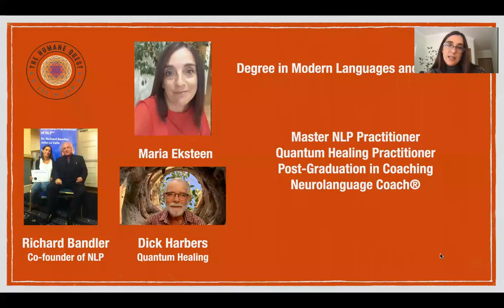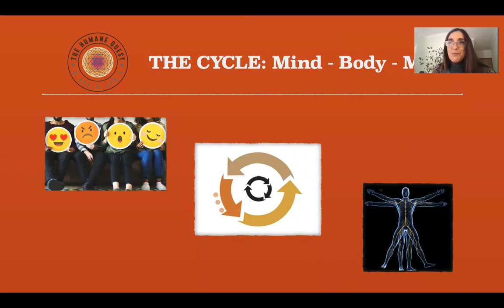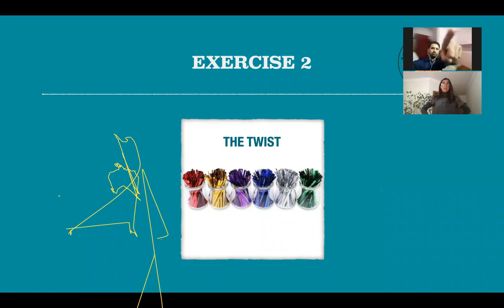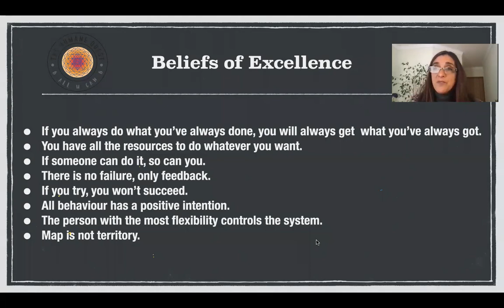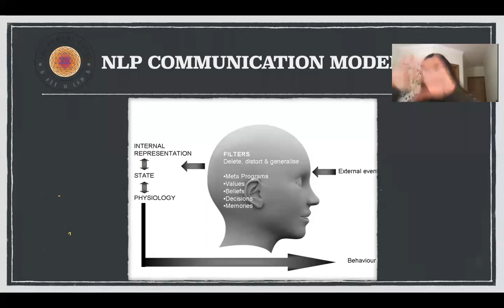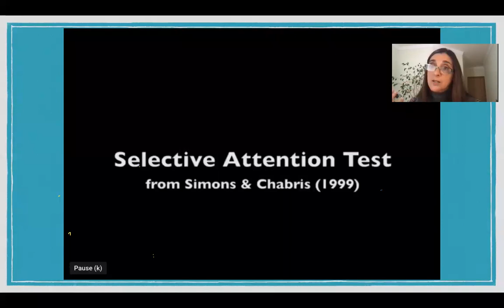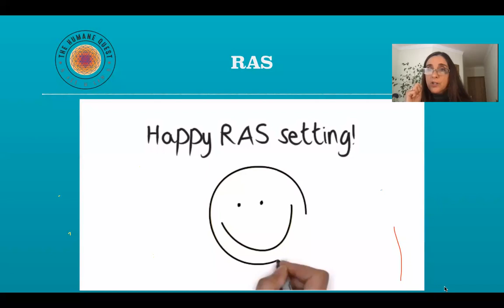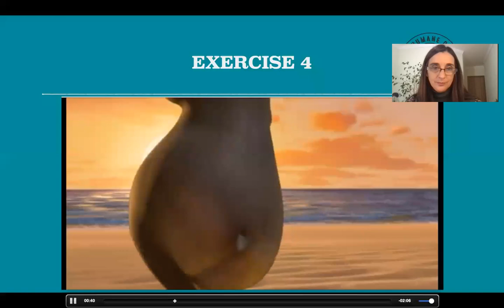NLP ( Course CLASS 1)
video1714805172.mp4